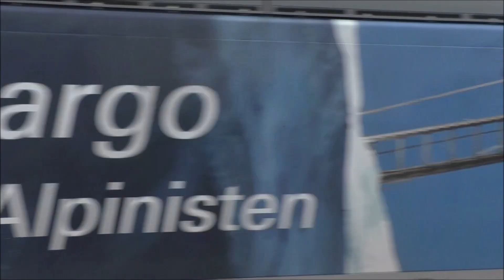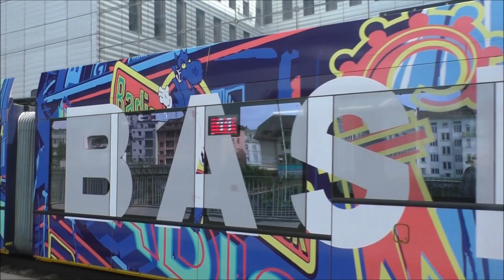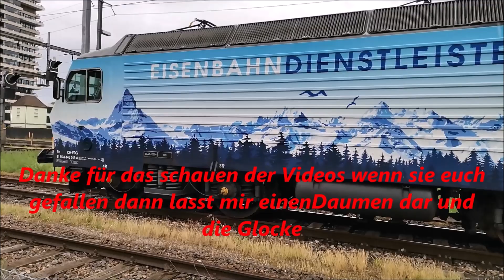Willkommen zu meinem Schweizer Special im Juni 2022 Teil 7 ++ Mit sehr alten Loks der SBB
Willkommen zu meinem Schweizer Special im Juni 2022 es wird hier 8 Folgen geben aus Pratteln wo ich eine Woche Urlaub gemacht habe und mir mal die Schweiz einwenig angeschaut sowie Basel HBF werdet ihr auch in dem 8 Teiler sehen.Es war ein schönes Wetter die Leute waren hilfsbereit und nett. Es lohnt sich das Special komplett anzuschauen. Und jetzt viel Spass mit der kleinen Serie aus der Schweiz.
Wenn euch meine kleinen Filmchen gefallen dann lasst mir einen Daumen
 und ein Abo dar und entpfehlt mich bitte weiter.Danke